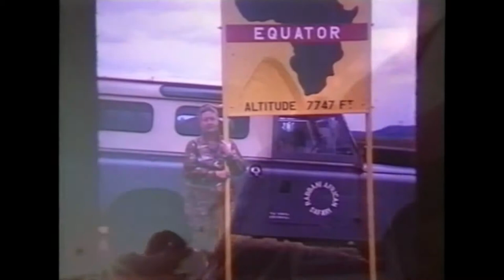Rúhíyyih Khánum Travelling the World Meeting Bahá'ís and Dignitaries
This clip shows Hand of the Cause of God Rúhíyyih Khánum travelling the world promoting the teachings of The Bahá'í Faith.

Credits to Badiyan Distribution for producing the documentary.